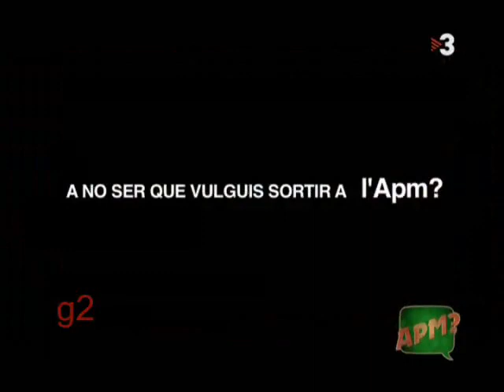APM? Extra Capítol 89 (3/3) [HQ]